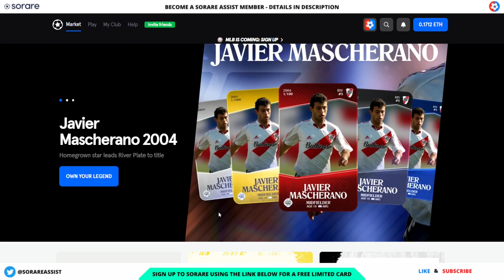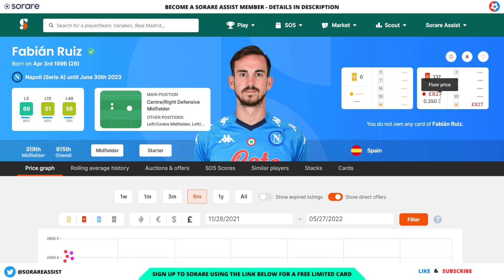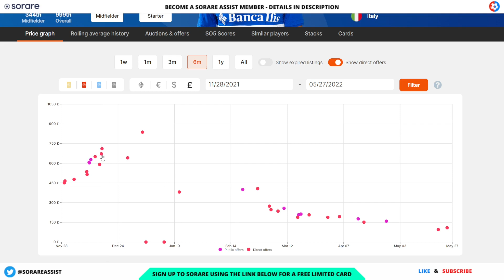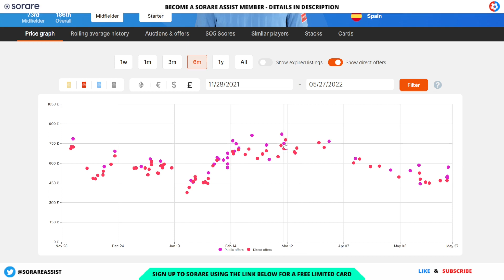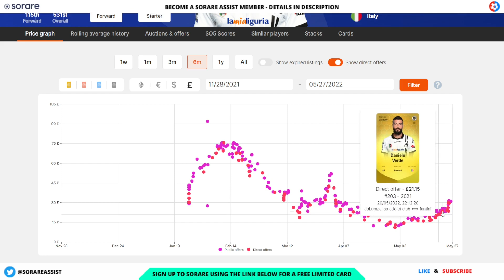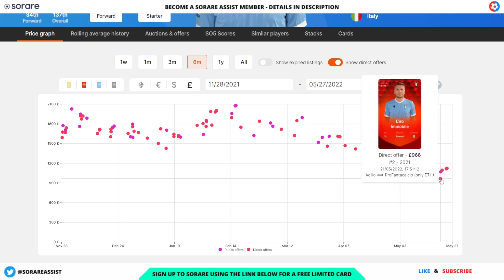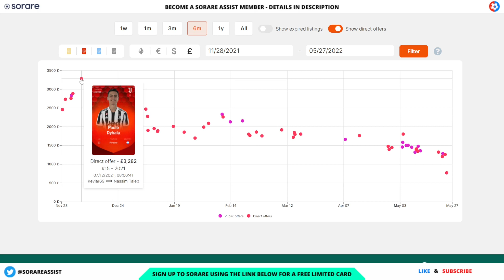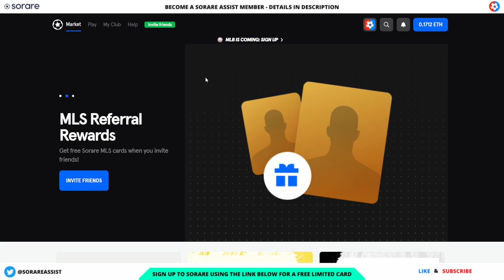Sorare end of season SALE! The BEST Italian Serie A players at BARGAIN prices! Part 2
🎁 - Sign up to Sorare now and get 13 free common cards and 1 free Limited card after you buy any 5 cards on auction - Sorare is an officially licensed NFT global fantasy football game.

🙏 Support Sorare Assist Content 🙏

You can say Thank You by clicking on the thank-you button below any video

🙌 Predicted line ups 🙌

​I have been playing fantasy football since the 90s and platforms similar to Sorare which I've been using since August 2020. Finished 1st in the first ever Ultimate Champions league. Ultimate Champions is another NFT fantasy football game and you can check it out

I have also worked within the industry and have previously run a professional paid player selection service, looking at raw stats and player recommendations.

On this channel you will find Sorare help, Sorare tips, Sorare explained and Sorare strategies and other advice to help you understand what Sorare is.